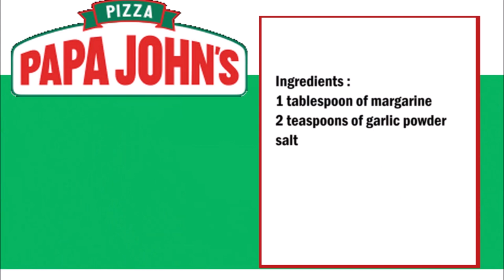Papa John´s Garlic Sauce (Copycat Recipe) / Papa John´s 大蒜醬 (山寨食譜)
English :
1 tablespoon of margarine
2 teaspoons of garlic powder
salt

Melt the margarine, put the melted margerine, salt and garlic powder in a bowl.
Let the garlic sauce rest in the refrigerator for 30 minutes.

中文：
1湯匙人造黃油
2茶匙大蒜粉
鹽

融化人造黃油，將融化的人造黃油，鹽和大蒜粉放入碗中。
讓大蒜醬在冰箱中擱置30分鐘。